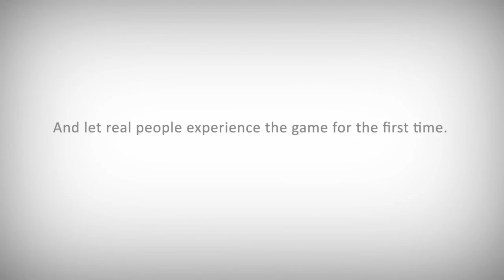Kinect Sports - new experience video from Microsoft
Turn your living room into a world-class stadium, bowling alley, soccer pitch or track-and-field arena. With "Kinect Sports" you're not only the star player, you are the controller — through the magic of Kinect for Xbox 360. See a ball? Kick it. Spike it. Even give it a little topspin. "Kinect Sports" features soccer, beach volleyball, bowling, table tennis, track and field, and boxing.